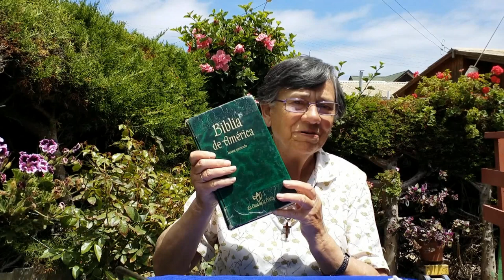GOTITAS DEL ESPIRITU SANTO 86b